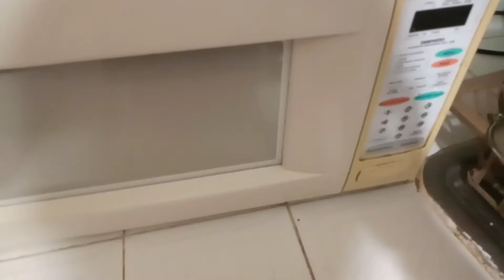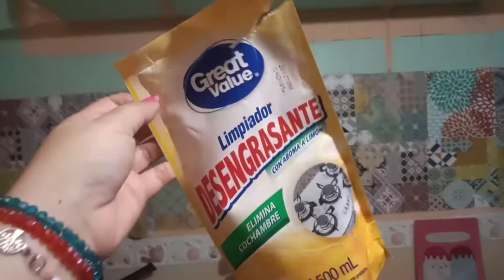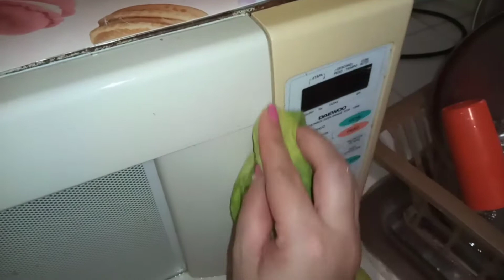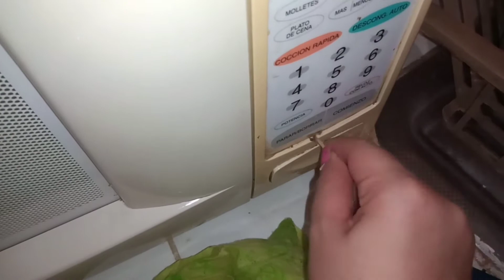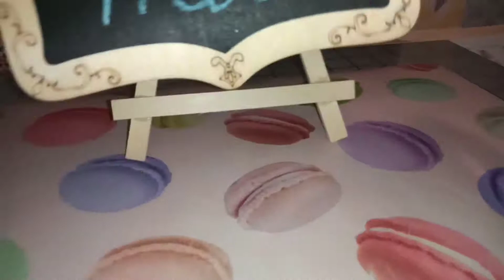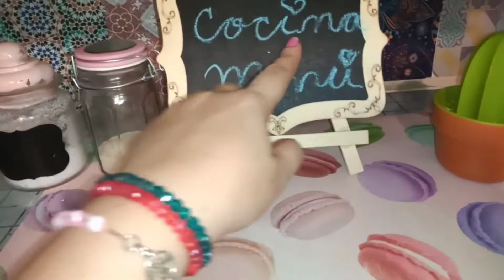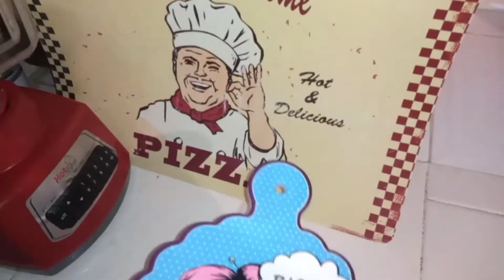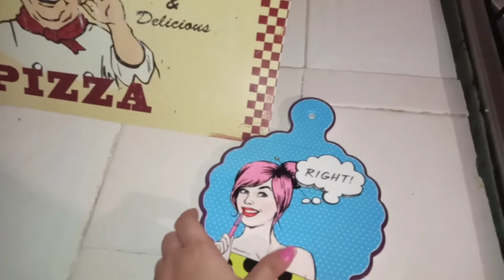Mi RutinaDeLimpieza Hogar Motivatealimpiar DESASTRE TOTAL LIMPIEZA DE MI COCINA🧹🔪🍳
FUERA FLOJERA amogoch@s‼️Y vamos a motivarnos para dejar limpia nuestra cocina ☺️

Productos de limpieza:

➡️Limón y Axion para los trastes

➡️Pinol Aromas para el piso

➡️ Desengrasante Great Value para la estufa

Regálame tu LIKE no sabes cuánto te lo agradezco y forma parte de nuestra familia

Si quieres una colaboración conmigo

Música de CELINE ft Cloude Wang